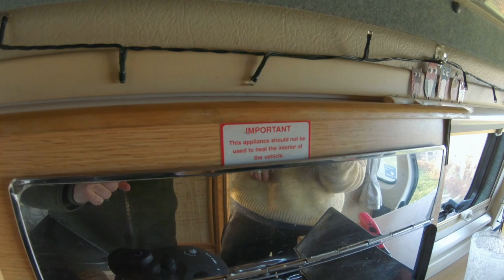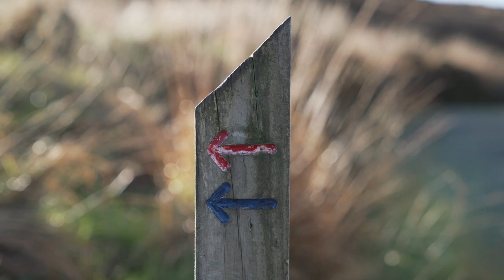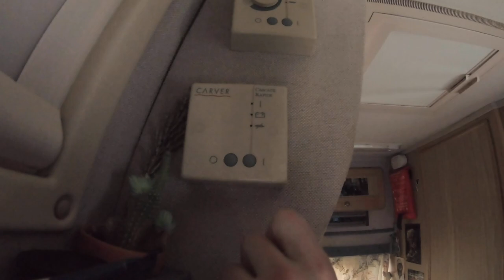Van Life Ireland Continues! Geological Wonders & Breathtaking Nature - Wild Atlantic Way Part 2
This is part two of our three-part Wild Atlantic Way series - van life in Ireland 🇮🇪. Since you travelled with us last in Part 1, we’ve been busy exploring Co. Clare & Co. Galway. There is too much to see & do here in Ireland, we just can’t get enough. In this film, you’ll see me (Tania) give Adam his first off-grid haircut. I probably should have watched a YouTube tutorial beforehand but sure I’ll let you be the judge on how it went…We also LOVED exploring Connemara National Park & have taken you along with us on a hike with epic views.

We're excited to have you join us on our road trip. Thumbs up if you love Ireland as much as us!

If you appreciate our films and would like to support us; liking, commenting and sharing our films helps us hugely, as it politely nudges the YouTube algorithm to share our films with others.

We also love chatting with you in the comments. So if you found us randomly, say hi & tell us where you’re from. Have you been to Ireland before? Do you live or want to live in a van too?

🚐 💕 Lots of love from the three of us,
Tania, Adam & Jitters!

👇🏼 𝗜𝗙 𝗬𝗢𝗨 𝗔𝗣𝗣𝗥𝗘𝗖𝗜𝗔𝗧𝗘 𝗝𝗜𝗧𝗦 & 𝗛𝗘𝗥 𝗥𝗨𝗦𝗧𝗬 𝗕𝗜𝗧𝗦 👇🏼

🎙️ 𝗟𝗶𝘀𝘁𝗲𝗻 𝘁𝗼 𝗼𝘂𝗿 𝘄𝗲𝗲𝗸𝗹𝘆 𝗣𝗢𝗗𝗖𝗔𝗦𝗧 '𝗔𝗱𝘃𝗲𝗻𝘁𝘂𝗿𝗲 𝗠𝗶𝗻𝗱𝘀𝗲𝘁'
We host in-depth conversations with inspirational people who have chosen an alternative lifestyle. Beyond travel, adventure, and roadtrips, we discuss courage, personal growth, mental health, and mindset. Expect thought-provoking conversations that encourage and empower you to follow your own adventure, whatever adventure means to you.

Other things we do/make that you may be interested in :)

😳 Listen to Ep 7 of our podcast to learn how we (and others) fund full-time travel

𝗧𝗛𝗘 𝗠𝗨𝗦𝗜𝗖 𝗪𝗘 𝗙𝗘𝗔𝗧𝗨𝗥𝗘 ✨
➜ ARTLIST: Get 2 months free off your annual membership with our referral